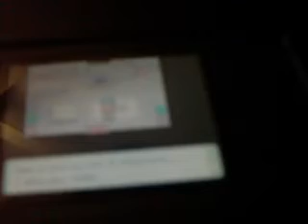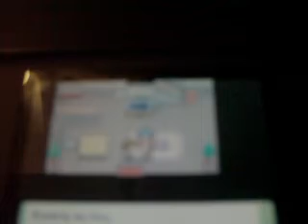Let's play Pokemon Diamond (Part 3)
I receive the pokedex and start my grand adventure.